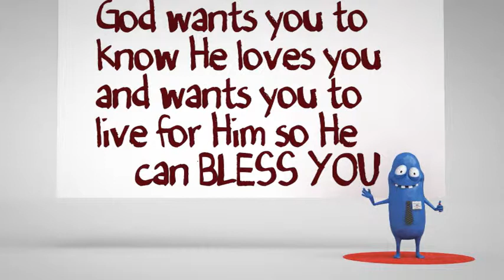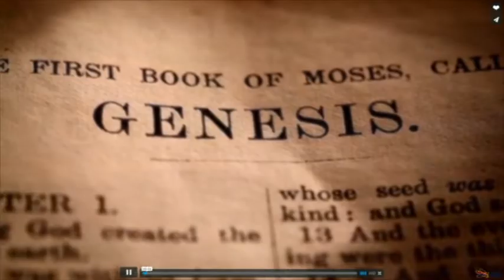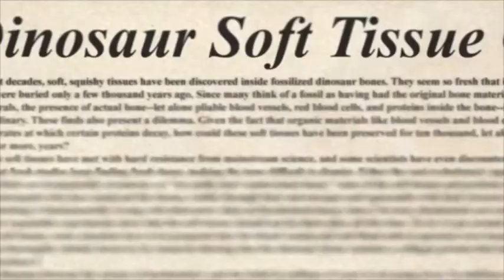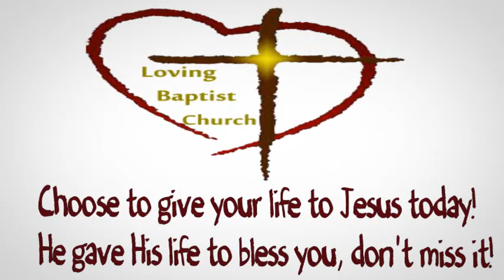Loving Baptist Church updates 7-6-14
Watch this to see what God's doing at LBC! And a little message from God to you :)